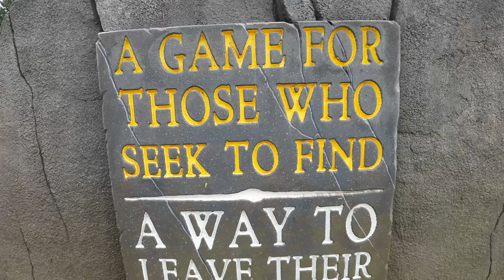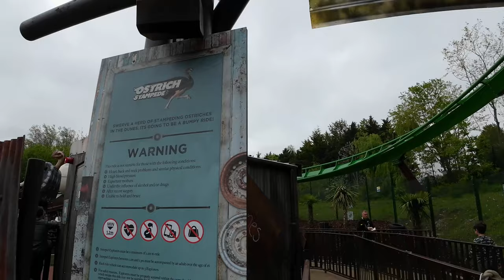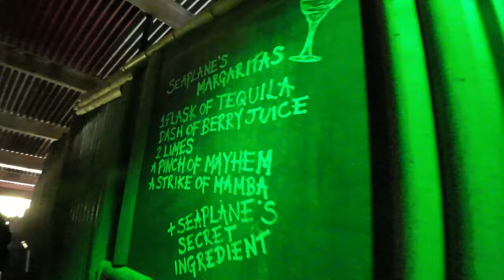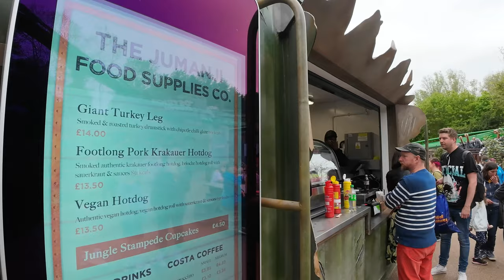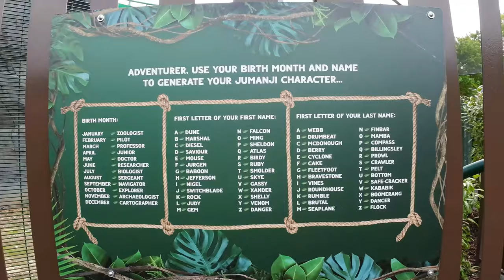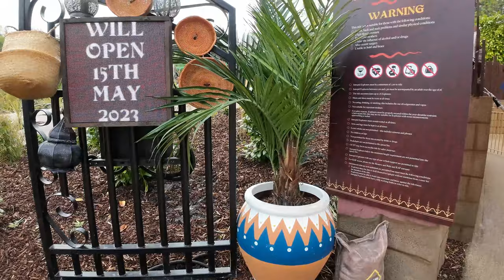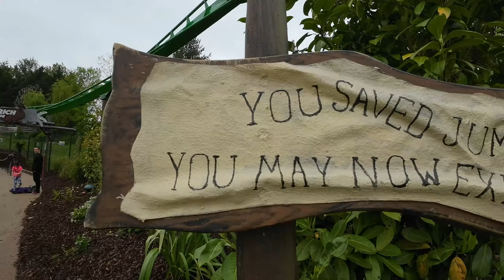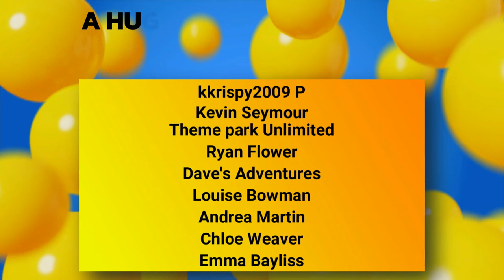World of Jumanji opening Day | Mandrill Mayhem FIRST ride at Chessington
Join us as we finally get to venture inside the World of Jumanji. In this preview event we get to experience Mandrill Mayhem for our first ride, the B&M Shuttle coaster, the first of its kind in the world AND the first themed Jumanji coaster. Chessington have really pushed the theme with the World of Jumanji and we had a great time at opening day.

We give our review of the experience as well as checking out the rest of the land with some of the detailed theme which has been included. With also riding the 2 new flat rides, Ostrich Stampede and Mumba Strike.

Many thanks to the park for the invite, this also concludes our lengthy full construction of the land over the last 18 months!

Our Equipment:
A stick